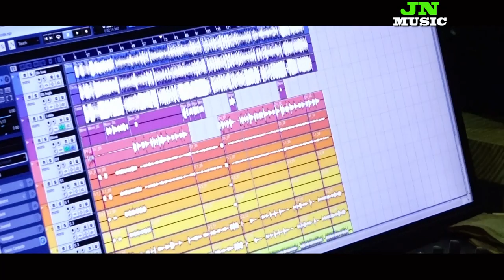Odia Bhajan || Mu Gunduchi musa || By - Bidyadhar Satapathy || Studio Version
Original details
odia bhajan | mu gunduchi musa
by - bidyadhar satapathy | studio version

song- - mu gunduchi musa(This is the original content... )
lyric/music - jagatananda satapathy
cassette - bhajan shradha (J N MUSIC )
Singer - bidyadhar satapathy
music arranger -Sj. radhakanta Nanda.